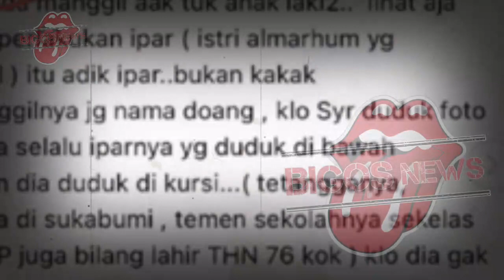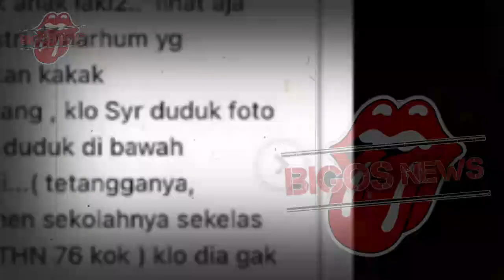GOSIP ARTIS HARI INI~SYAHRINI SUDAH MENOPAUSE~REINO BARACK BUANG HARAPAN PUNYA ANAK DARI SYAHRINI?